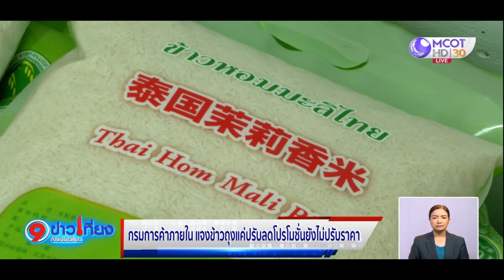กรมการค้าภายใน แจงข้าวถุงแค่ปรับลดโปรโมชั่น ยังไม่ปรับราคา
อธิบดีกรมการค้าภายในยืนยันได้หารือกับสมาคมข้าวถุง ที่เตรียมปรับขึ้นราคาข้าวถุงขนาด 5 กิโลกรัม ในเดือนหน้า ก่อนยืนยันว่าเป็นเพียงแค่ปรับลดโปรโมชั่น ยังไม่ได้ปรับขึ้นราคาขึ้นแต่อย่างใด